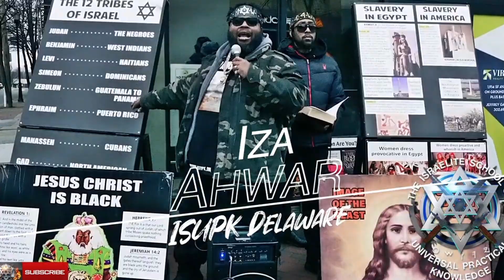CB 125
IF YOU Want a good laugh then this is the video its about 3 Brothers that wants to change their life and Join the I.S.U.P.K (THE ISRAELITE SCHOOL OF UNIVERSAL PRACTICAL KNOWLEDGE) UNDER COMMANDING GENERAL YAHANNA